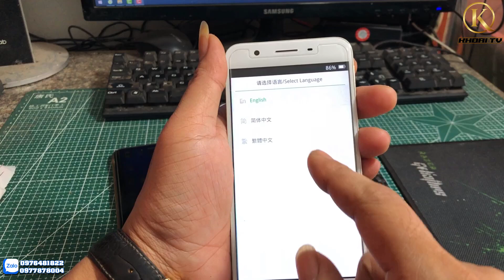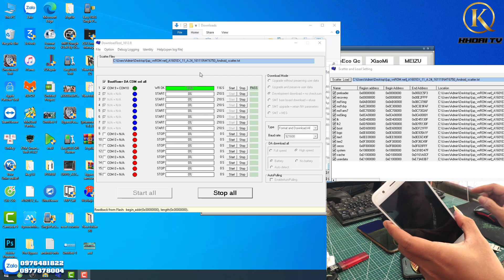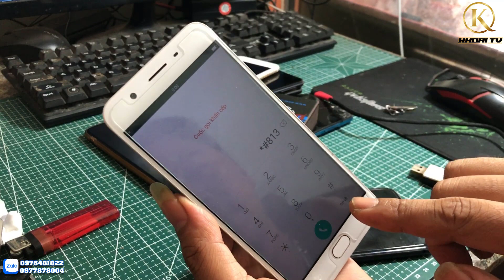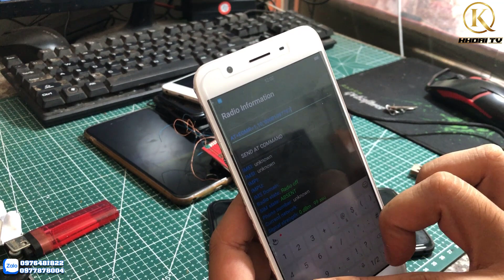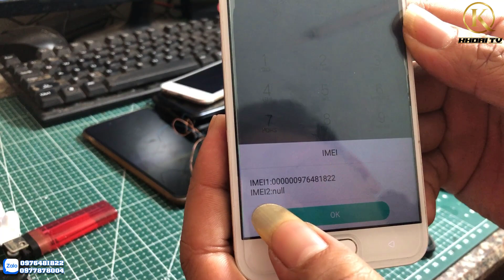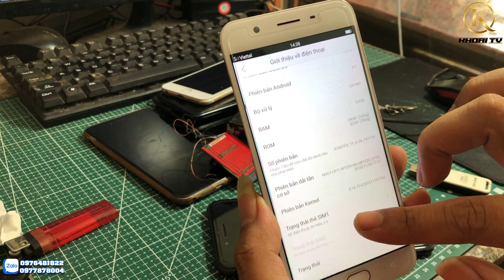Cấp cứu Oppo F1s vọc vạch treo Logo và mất Imei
f1s mtk6755 up sai rom treo logo
khoai tv cung cấp dịch vụ
- Ép kính
- Bypass icloud iphone 5s - iphone x